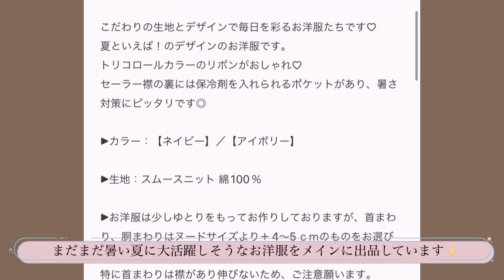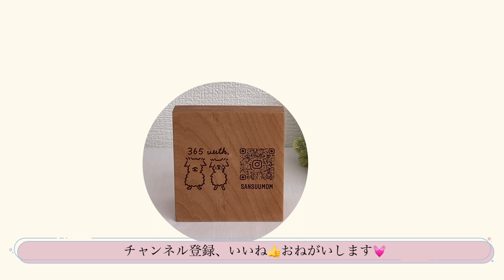うちの子がモデルデビュー⁉️🐶👗ZOZOTOWNでのお取り扱いが始まりました💓365with.ハンドメイド犬服shop🐾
365with. 犬服shop

365with. Instagram

さんま、すだちより🐶🐶

ZOZOTOWN商品ページはこちら🐾